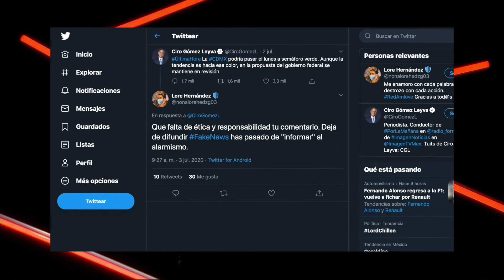| T4Ep2-2 | La Mala Fe - Estefanía Veloz | De Buena Fe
¿Qué puede haber más de mala fe que Ciro Gómez feat. Javier Alatorre en una fake news sobre la crisis de salud?

Ven con Estefanía Veloz a ver La Mala Fe 🤫

Prog. 13/7/2020
Canal Once